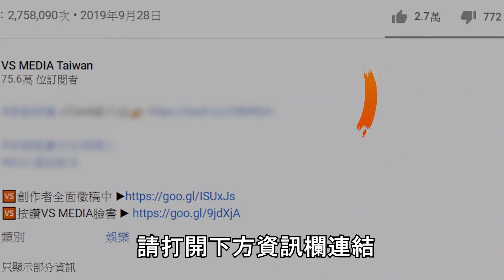首次嚐試台灣檳榔的韓國朋友！真實反應和評價到底會是如何？｜VS MEDIAｘ@withingkorea